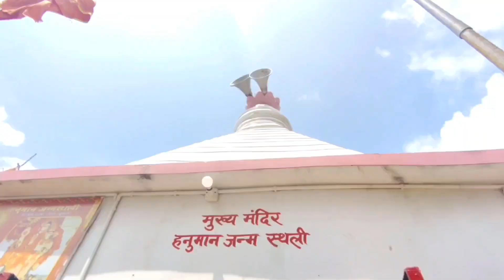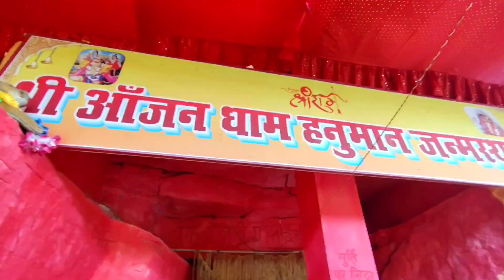आजन धाम गुमला झारखण्ड ❣️ll हनुमान जी का जन्म स्थान ❣️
आजन धाम गुमला झारखण्ड ❣️ll
हनुमान जी का जन्म स्थान ❣️